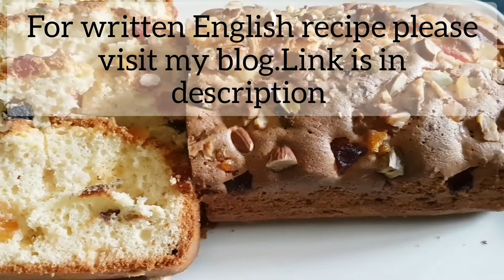Fruit Cake Recipe | Fruit Cake Banane Ka Tarika With Oven | Easy Fruit Cake | Cook with Fazila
To make a fruit cake you can choose maximum ingredients at home. It's a very easy and quick recipe and you can easily make dry fruit cake at home in the oven.